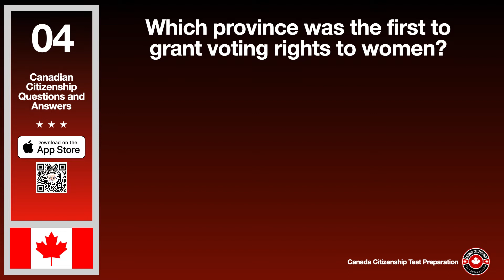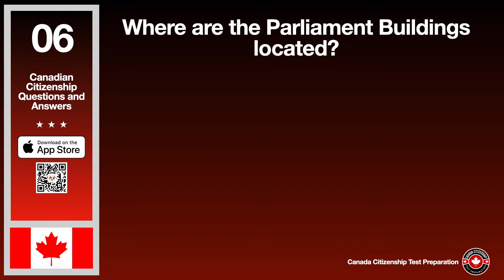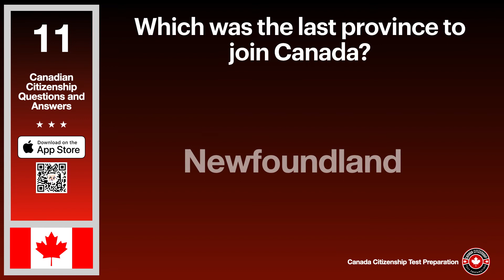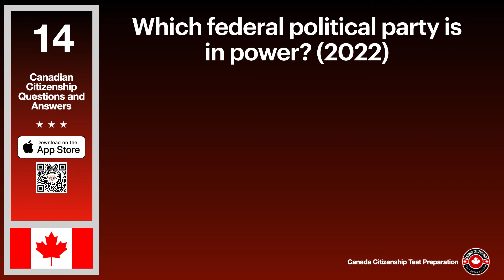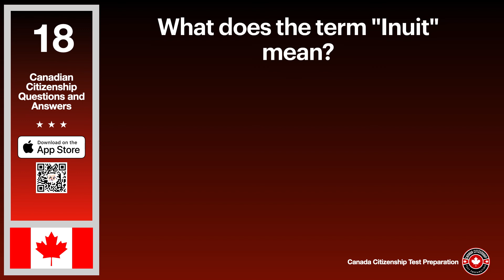Canadian Citizenship Test Part 3/10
Canadian Citizenship Test,Canadian Citizenship Test,Canadian Citizenship Test

Source:
Discover Canada
The test shows us what you know about Canada. We’ll ask you 20 questions about the rights and responsibilities of Canadians and Canada’s:
History
Geography
Economy
Government
Laws
Symbols
Taking the test?
The test is:
in English or French
30 minutes long
20 questions
multiple-choice and true or false questions